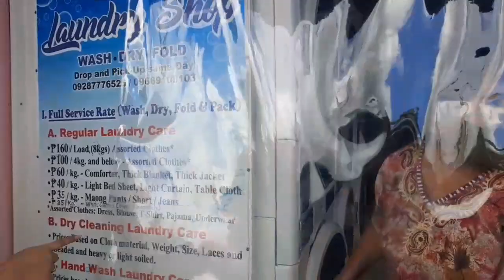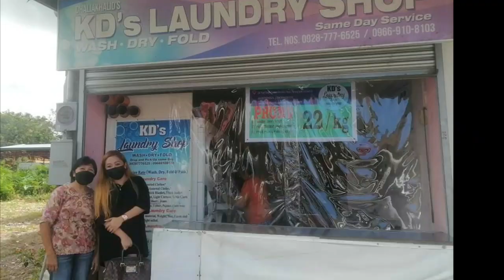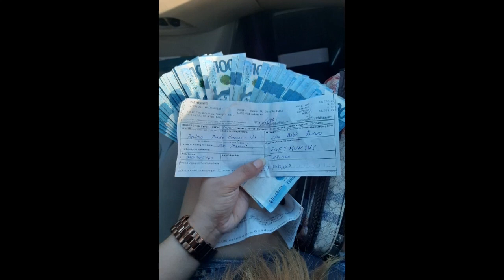Laundry SetUp || Pinaka Murang Capital